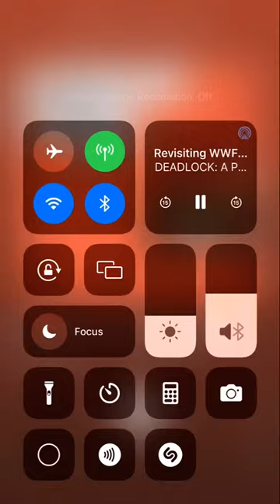The greatest bit in Deadlock Podcast history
James if you see this I want you to know I was listening to this in my car and it made me laugh so hard I almost fucking crashed